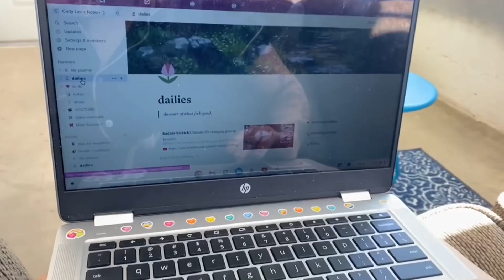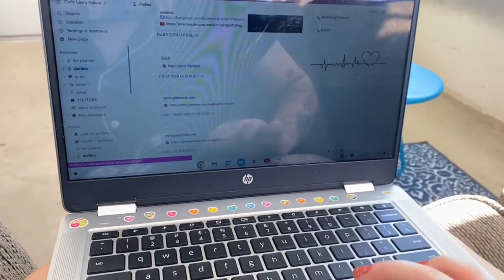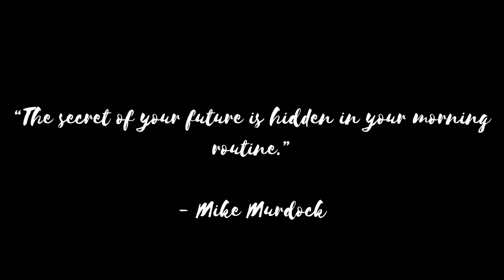FALL MORNING ROUTINE ☕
“𝘛𝘩𝘦 𝘴𝘦𝘤𝘳𝘦𝘵 𝘰𝘧 𝘺𝘰𝘶𝘳 𝘧𝘶𝘵𝘶𝘳𝘦 𝘪𝘴 𝘪𝘯 𝘺𝘰𝘶𝘳 𝘥𝘢𝘪𝘭𝘺 𝘳𝘰𝘶𝘵𝘪𝘯𝘦.” - 𝘔𝘪𝘬𝘦 𝘔𝘶𝘳𝘥𝘰𝘤𝘬

Hi! Happy spooky season! 🎃

For today’s video I’m taking you along with me on my morning routine for fall. Not every day is exactly the same, but this is what most of my mornings have looked like since moving to Arizona!

What is your favorite thing to do on a cozy fall morning?

𝚂𝙾𝙲𝙸𝙰𝙻𝚂
feralfaerie_

𝙼𝚄𝚂𝙸𝙲
1. Cool Chill Lofi Background Music - mornightlightmusic
2. A Folk Story - Alwx Productions
3. Stolen Dance (Sped Up Remix) - Milky Chance [via xecy]

moods in today's video:
fall, fall morning routine, vibes, mood, that girl, healthy habits, romanticizing life, self care, self love, cozy, inspiration, motivation.